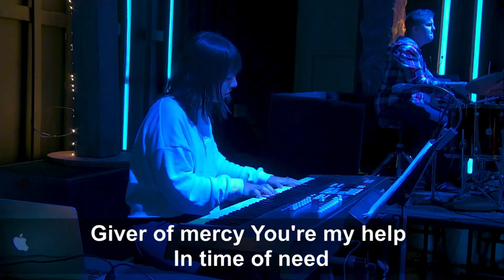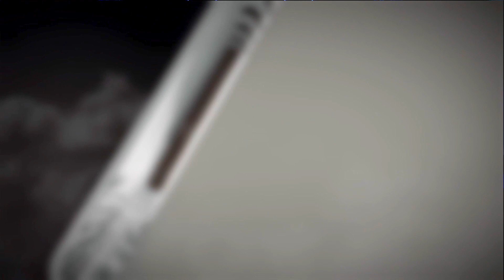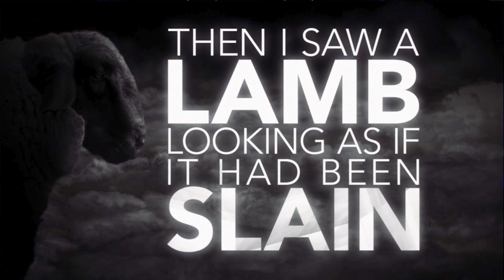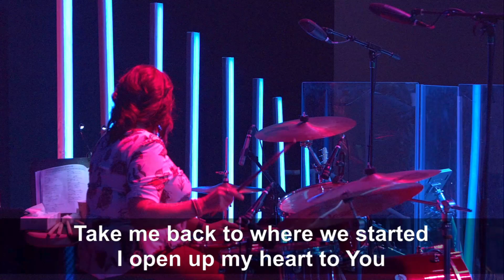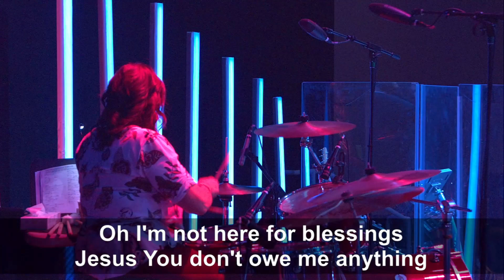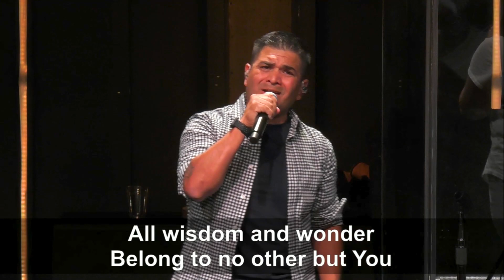Northwest Night of Worship | 10.08.2021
Join us as we experience our October Night of Worship again right here on YouTube! For more amazing moments of worshiping our God, join us for our Sunday services at 8:00am, 9:30am, & 11:00am.

0:00 “Lion and the Lamb”
4:28 “Yes and Amen”
9:02 “He Is Faithful”
13:40 Pastor Brendan
16:27 “Run to the Father”
21:15 “Waymaker”
27:41 Video
30:50 “Yours (Glory and Praise)”
37:41 “Nothing Else”
42:47 “Jesus We Love You”
50:04 Pastor Dominic
53:17 “O Lord My Rock and My Redeemer”
58:30 “Defender”
1:05:22 “Echo Holy”
1:12:09 Pastor Will
1:18:18 “Graves Into Gardens”
1:23:44 “I Am Free”
1:27:55 “Unstoppable God”